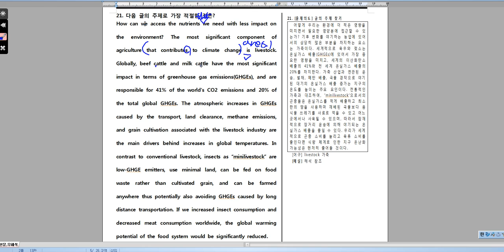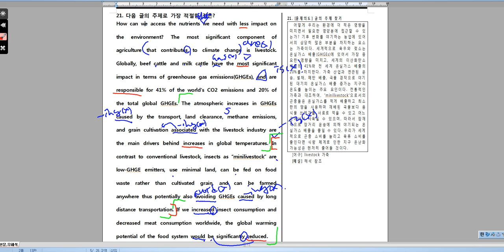2017년 고2 6월 21번 분석